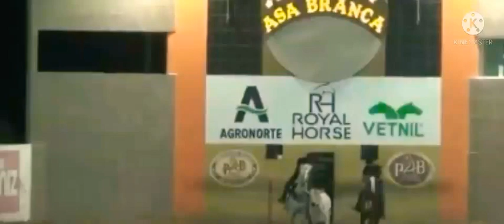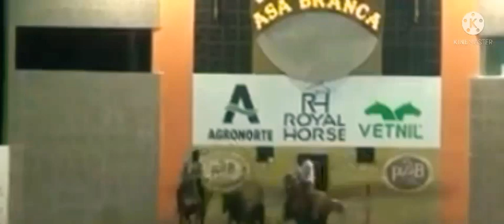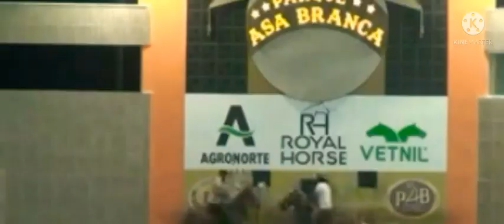Disputa Master Graduado no Parque Asa Branca 2021